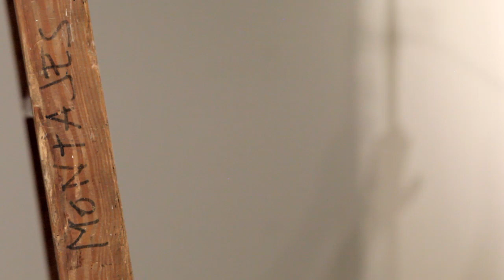El Greco y la pintura moderna 2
Montaje de la exposición "El Greco y la pintura moderna"
24 de junio - 5 de octubre de 2014.

El redescubrimiento del Greco tuvo gran importancia para el desarrollo de la pintura en el último tercio del siglo XIX y a lo largo de buena parte del XX. Tras la fascinación ejercida por Velázquez entre los pintores realistas, el Greco, entonces muy poco conocido, atrajo a los artistas más renovadores, como Manet y Cézanne. También interesó a los pintores españoles, entre ellos Zuloaga, que poseyó La visión de san Juan (Nueva York, Metropolitan Museum of Art), obra decisiva en el nacimiento mismo del cubismo por su influencia sobre Picasso, para quien el Greco fue el maestro antiguo más relevante. Tuvo además un gran peso en la difusión del cubismo, a través del orfismo de Delaunay, y de las obras de Derain, Modigliani, Rivera y la vanguardia checa.

DISPLAY OF THE EXHIBITION "EL GRECO AND MODERN PAINTING"

The rediscovery of El Greco was very important to the development of painting in the last third of the nineteenth century and throughout much of the twentieth. Following the fascination Velázquez held for the realist painters, El Greco – who was then little known – attracted the most innovative artists, such as Manet and Cézanne. He also interested Spanish painters, among them Zuloaga, who owned The Vision of Saint John (New York, Metropolitan Museum of Art). This work was decisive in the emergence of Cubism for its influence on Picasso, who regarded El Greco as the most outstanding old master. El Greco was also pivotal in the spread of Cubism through Delaunay’s Orphism and the works of Derain, Modigliani, Rivera and the Czech avant-garde. The first exhibition of El Greco’s work at the Museo del Prado (1902), the formation of new collections that related his painting to modern artists, the appearance of the first art historical studies, written by Manuel B. Cossío (1908) and August Mayer (1911), and the critical appreciations of Julius Meier-Graefe in his Spanish Journey (1910) and those of Maurice Barrès (1911), helped spread knowledge of the artist’s oeuvre. His works, chiefly the Laocoön(Washington, National Gallery of Art), provided inspiration to Expressionists in Central Europe, such as Beckmann, Macke, Kokoschka, Hofer, Steinhardt and Korteweg. He was also important to Jewish artists active in Paris, such as Soutine and Chagall, and to the Surrealists, as evidenced by the cases of Masson and Domínguez. El Greco played a particularly prominent role in shaping modern painting in the Americas, where the most expressive aspects of his art held great fascination in Mexico – as may be seen in the works of Orozco – and in the United States, where artists like Benton, Pollock and Matta (who came from Surrealism) were exploring abstraction. El Greco continued to be influential on the expressive figurative art of post-war Europe, as may be seen in the works of Giacometti, Bacon and Saura, as well as in Picasso’s late oeuvre.